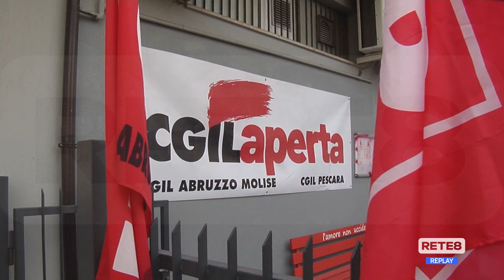Legge di bilancio - Mobilitazione dalla Cgil